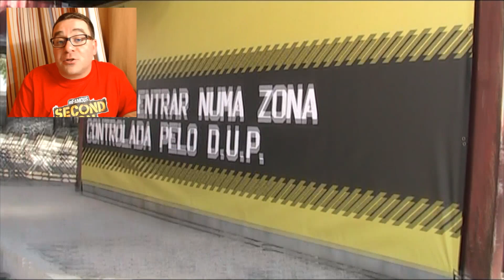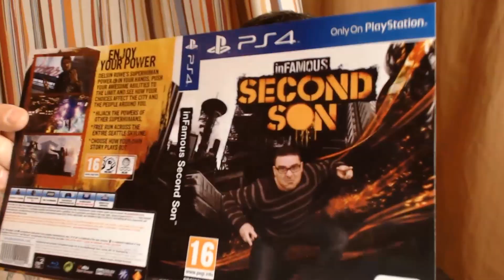EVENTO INFAMOUS SECOND SON | DAIZER - REMEDY - FEROMONAS - DANIEL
Se queres enviar uma carta, desenho ou um gift ao Ric envia para a seguinte morada :
RicFazeres
APARTADO 102
EC/CDP Odivelas
2676-901 - Odivelas

Follow TacMusic for more news !!

(Chrome / Firefox)

Are you the author of this image? Send message